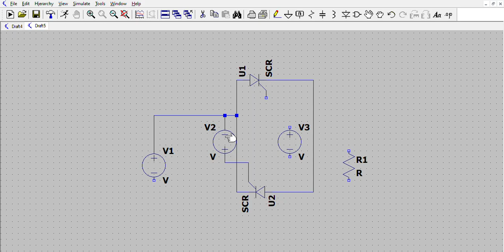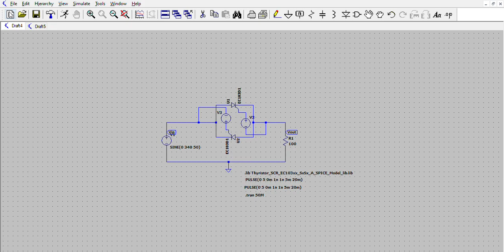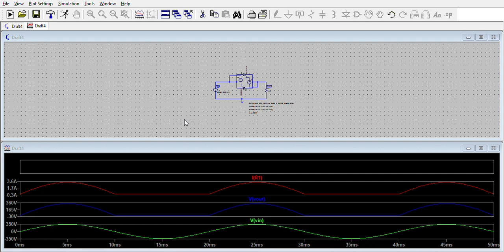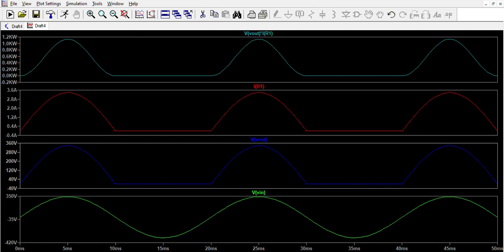LTspice XVII Draft5 2023 05 17 02 33 11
Lab 4 AC VOLTAGE